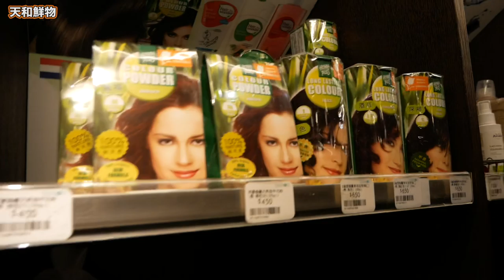【台湾大人旅編】#10 天和鮮物でゆったりとオーガニックなお買い物を満喫。 【ゆる旅番組】